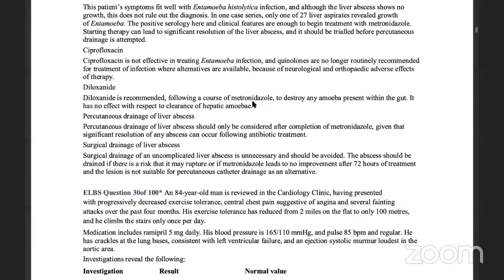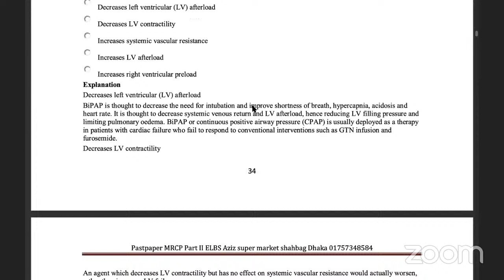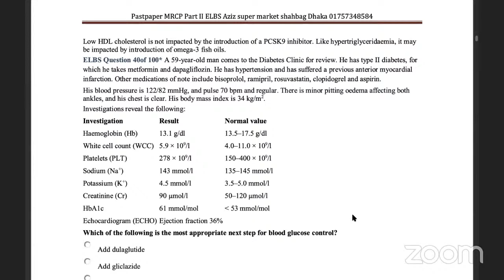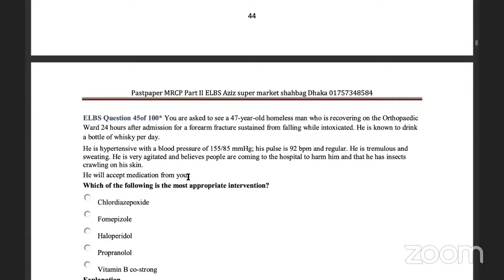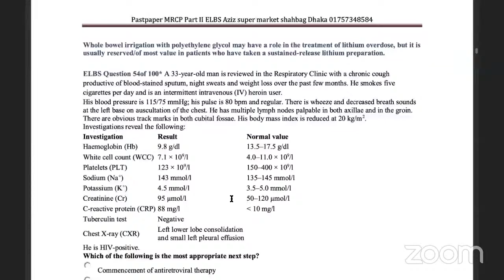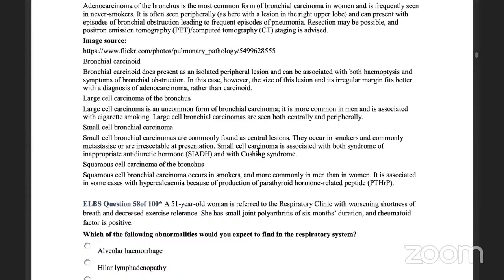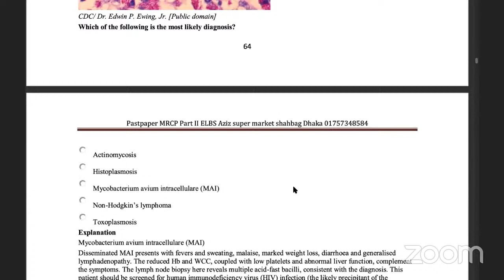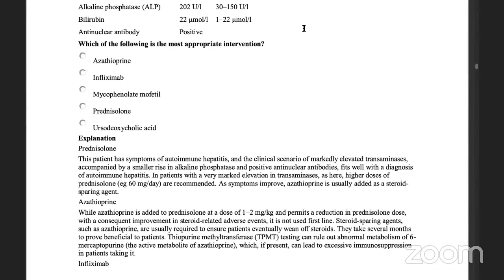Sohrab Hossain's Personal Meeting Room